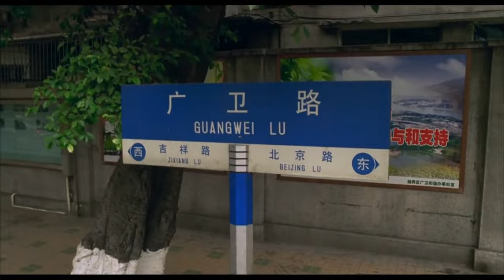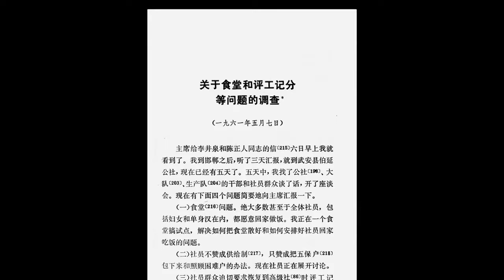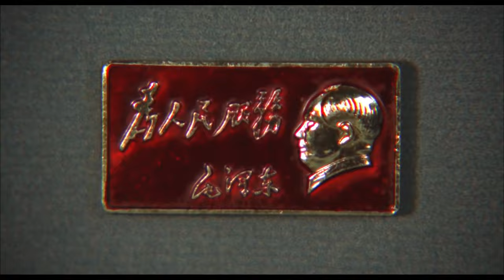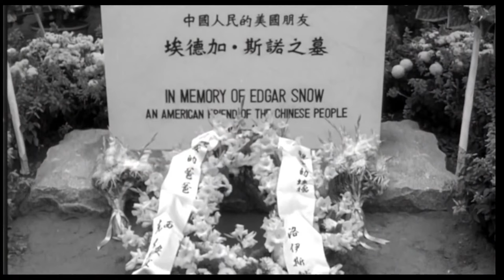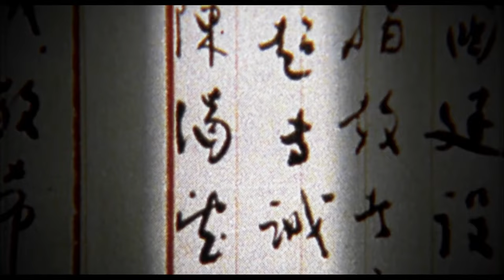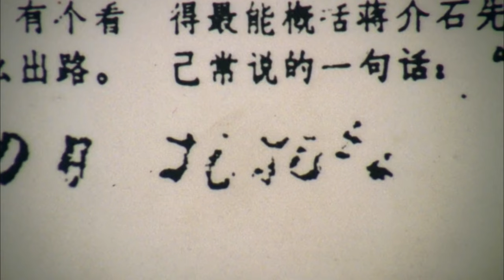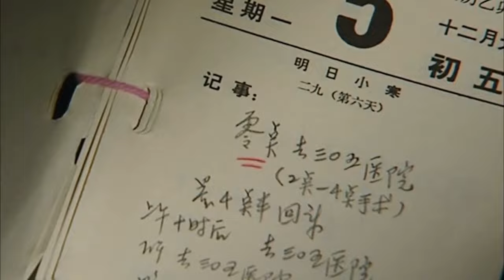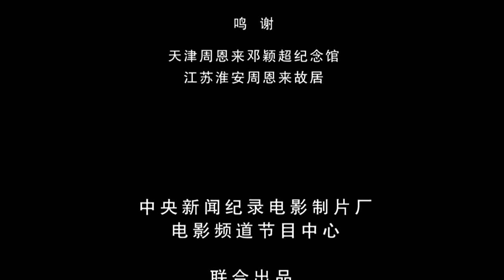《情归周恩来》珍贵影像揭秘周总理人格魅力 十里长街送总理的答案就在这！（周恩来 / 邓颖超）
【内容简介】
本片以周恩来和邓颖超半个世纪的情感生活为切入点，展现周恩来波澜壮阔、博大而深沉的情感世界。在有关周恩来影像资料基础上，深入采访在周恩来身边工作过的秘书、卫士、医护人员以及亲属，通过他们讲述有关镜头背后的故事来还原一个富有内心情感民办的周恩来形象。

导演: 阮柳红
主演: 周恩来 / 邓颖超
类型: 纪录片